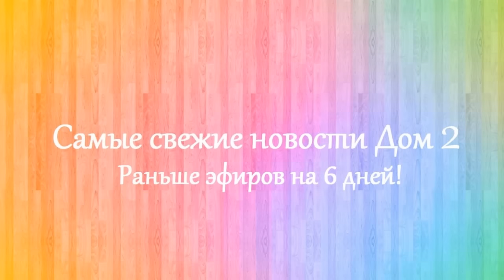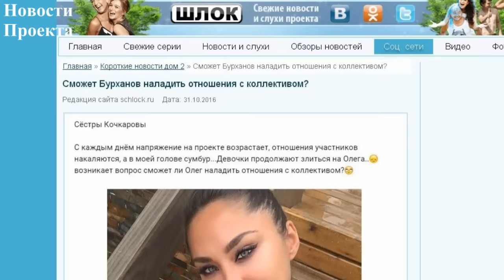Дом 2 новости 7 ноября 2016 (7.11.2016) Раньше на 6 дней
Новости Дом 2 на 7 ноября 2016. Последние слухи дом 2.

Дом 2 последняя серия новостей. Дом 2 7 ноября 2016. Если вы смотрите свежие серии дома 2, то вам будут интересны dom 2 novosti дом 2 новости и слухи. Дом 2 сегодня 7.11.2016. На канале выходят новости реалити-шоу дом 2 на 6 дней раньше эфира. Расскажу вам и дом 2 слухи, а так же о нынешних и бывших участниках шоу дом 2. Немаловажную роль в моих новостях играют ведущие Ольга Бузова и Ксения Бородина.